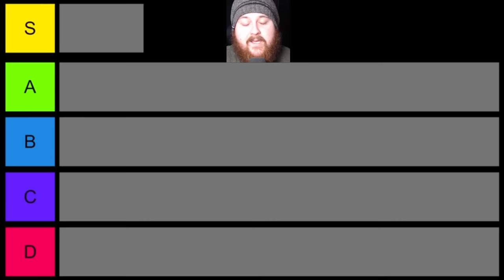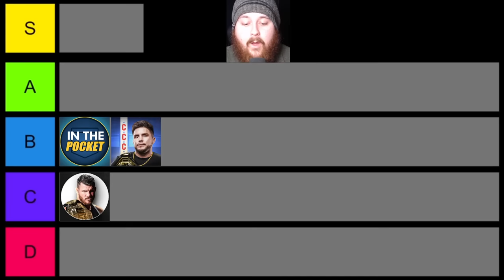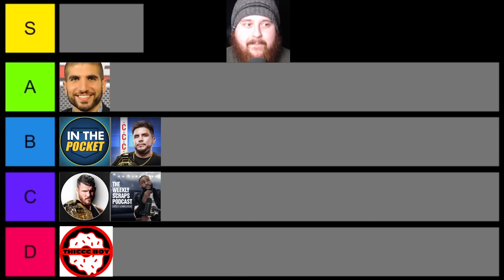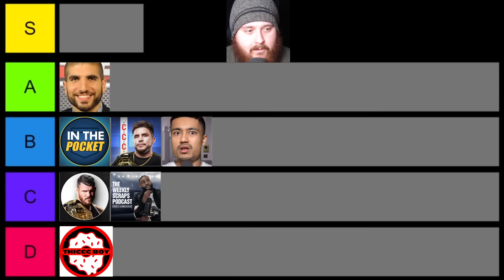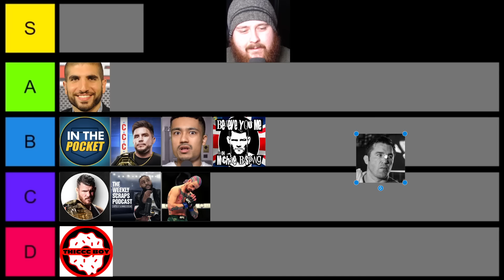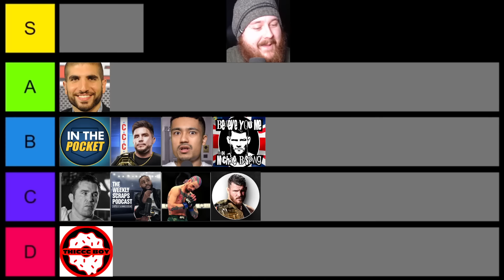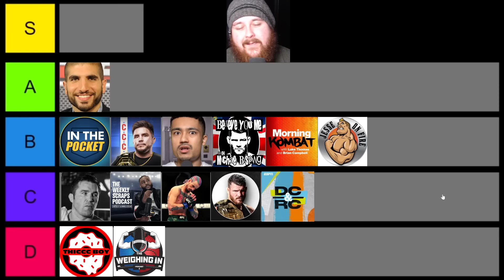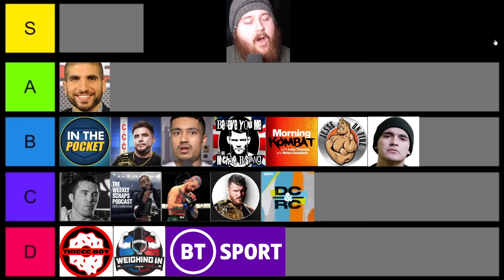MMA Content Creator Tier List! The Weasle? Dan Hardy? Helwani? Mexican MMA? Jesse On Fire? Whos Best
This is the tier list for MMA content creator of the year 2022! Featuring The Weasle, Jesse On Fire, Dan Hardy? Mexican Martial Arts? Morning Kombat? Michael Bisping? The MMA Guru? Ariel Helwani? Brendan Schaub? Who is the best? Let me know what you guys think in the comments section below.